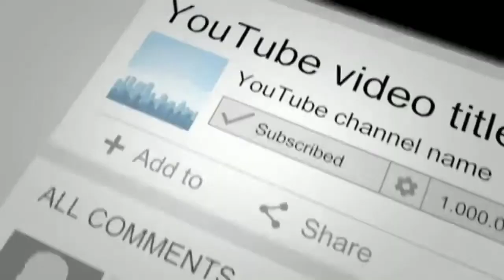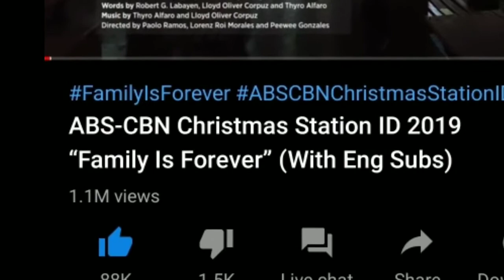FAMILY IS FOREVER ABS CBN Christmas Station Id 1M Views in Just 24hours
abs cbn christmas station id ang pasko ay kay saya
abs cbn station id 2018 family is love lyrics
abs cbn christmas station id family is love lyrics
abs cbn station id thank you for the love lyrics
abs cbn christmas station id 2018 family is love lyrics
lyrics of abs cbn station id 2018 family is love
abs cbn christmas station id 2017 just love lyrics
abs cbn station id 2017 just love lyrics
abs cbn christmas station id just love
abs-cbn summer station id 2018 just love araw-araw
abs-cbn christmas station id 2017 just love ngayong christmas
abs cbn christmas station id 2017 just love
abs cbn station id kwento ng pasko lyrics
abs-cbn christmas station id 2013 magkasama tayo sa kwento
abs cbn christmas station id non stop
abs cbn station id star ng pasko lyrics
abs cbn station id star ng pasko
abs cbn new station id
abs cbn christmas station id star ng pasko lyrics
abs-cbn summer station id list of songs
abs cbn christmas station id 2018 official video
pasko abs cbn station id
abs cbn christmas station id 2018 photos
abs cbn station id remix
abs cbn christmas station id remix
abs cbn christmas station id 2013 recording sessions lyrics